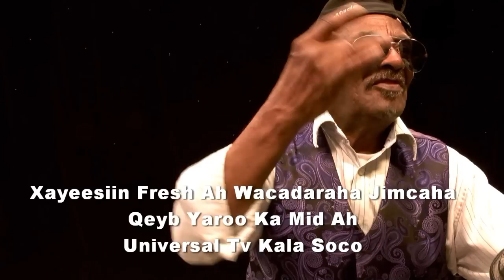RIWAYAD DR QOOTO QOOTO PART 14 XAYEESIIN FRESH AH JIMCAHA LA HUBO HD